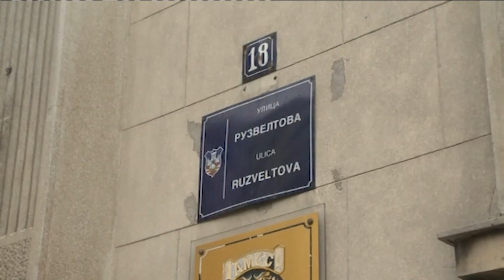WEB vesti 4 - TV Happy - (22.02.2019)